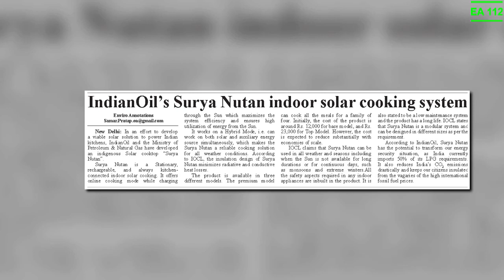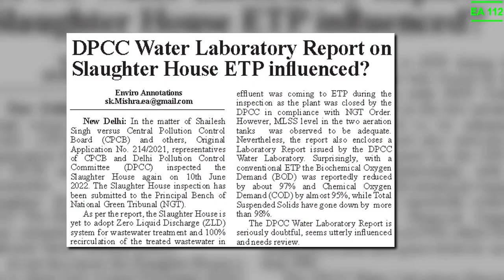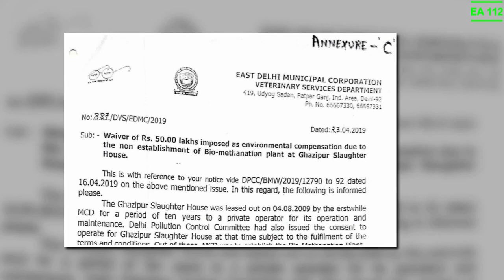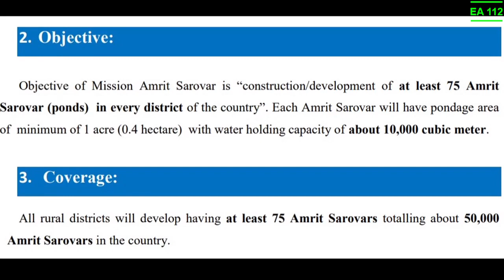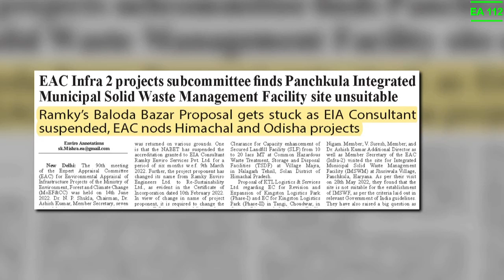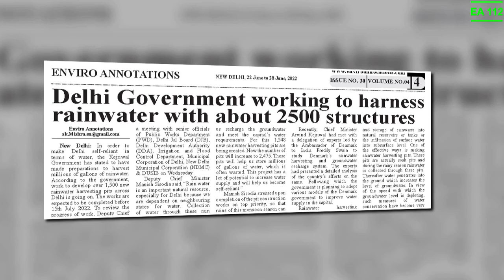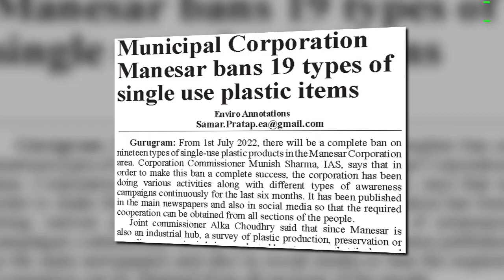Environmental News Headlines 22nd June 2022 EA 112 ⌘ Enviro Annotations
To Support Us please contribute through UPI ID 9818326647@paytm

Thursday - Wednesday Hebdomadal Headlines from our weekly newspaper published on 22nd June 2022.

Union Minister of State for Environment, Forest & Climate Change Ashwini Kumar Choubey, during the inspection of Bengal Safari North Bengal Wild Animals Park, adopted a one-year-old tiger for 1 year. The tiger is named

indianoil & MoP&NG have developed an indigenous Solar cooktop suryanutan “Surya Nutan”.

In the matter of Shailesh Singh versus cpcb and Ors, OA No. 214/2021, representatives of CPCB and dpcc inspected the Slaughter House again on 10th June 2022 and submitted a report to the National Green Tribunal.

As per the report, the unit has a conventional effluent treatment plant (ETP) consisting of primary, secondary and tertiary treatment units. No effluent was coming to ETP during the inspection as the plant was closed by the DPCC in compliance with NGT Order. However, MLSS level in the two aeration tanks was observed to be adequate. Nevertheless, the report also encloses a Laboratory Report issued by the DPCC Water Laboratory. Surprisingly, with a conventional ETP the Biochemical Oxygen Demand (BOD) was reportedly reduced by about 97% and Chemical Oxygen Demand (COD) by almost 95%, while Total Suspended Solids have gone down by  more than 98%. The DPCC Water Laboratory Report is seriously doubtful, seems utterly influenced and needs review.

editorial Climate, Water and Amrit Sarovars
At this pressing time, when many countries of the world, including India, are facing acute water crisis, Prime Minister Narendra Modi’s call for the construction of 75 Amrit Sarovars (ponds) in each district of the country would prove remarkable. The total number of ponds shall be about 50,000. The government has set an objective of each Amrit Sarovar with a pondage area of minimum of 1 acre with water holding capacity of about 10,000 cubic meter. The programme also involves commemorative plantation of trees.

The Forest Advisory Committee in its 13th June 2022 meeting recommended proposals of secl Chhal Opencast Coal Mining Project, construction of Standalone Pumped Storage Component of Saundatti IREP by Greenko Solar Energy Pvt. Ltd. in Belagavi District of Karnataka.
The Committee finds ambiguity in the proposal of MCL for non-forestry use of 417.073 ha and rediversion of 171.774 ha forest land in respect of Integrated Lakhanpur-Belpahar-Lilari Opencast Project of Lakhanpur area in district Jharsuguda in Odisha.

There is an Industry Q&A pertaining to boiler emissions, standalone sewage treatment plants, and battery wastes.

EAC Non-Coal mining project proposals observes nabet Accredited eia Consultant Kalyani Laboratories’ performance unsatisfactory, defers two projects

EAC Infra 2 projects subcommittee finds Panchkula Integrated Municipal Solid Waste Management Facility site unsuitable. Ramky’s Baloda Bazar Proposal gets stuck as EIA Consultant suspended, EAC nods Himachal and Odisha projects

Thursday-Wednesday Hebdomadal AQI Report: Amidst reduced number of data, Good AQI city count zooms. AQI value heavily slided down in all the four metro cities. The 7-day average AQI was calculated to be 113 in Delhi, followed by 57 in Chennai, 53 in Mumbai and 49 in Kolkata.

Delhi Government working to harness rainwater with about 2500 structures

Israel and Haryana sign Joint Declaration for Cooperation in Integrated Water Resources Management

Centre for Policy Research Report “Realising India’s Emissions Intensity Pledge, Data Needs And Short-Term Actions” talks about close linkages between this and the other ‘Panchamrit’ pledges, as well as aligning low-carbon development-centred action in sectors that are not explicitly covered under the ‘Panchamrit’ announcement with this pledge.
India’s drought management efforts lauded. UNCCD Secretary General Ibrahim Thiaw designated acting Executive Secretary of UN Framework Convention on Climate Change

Municipal Corporation Manesar bans 19 types of single use plastic items

Enviro Annotations is India’s first weekly environmental newspaper. Videos may be useful for environment students, researchers, ESG professionals, EHS professionals, Compliance Managers, Industry, Non-industry enterprises, uspcexam prelims ias ifs aspirants and individuals.